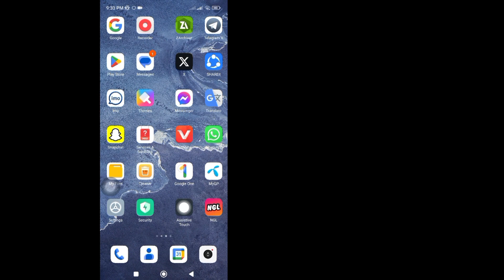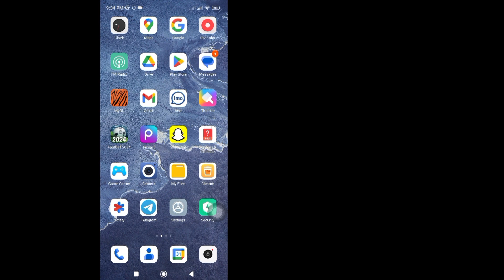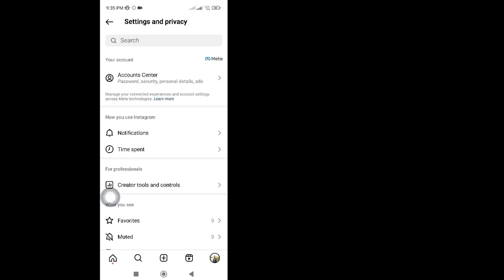NEW! How to Fix Instagram Not everyone can message this account Problem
Here In This Video I will show you [How to Fix! Instagram Not everyone can message this account Problem]. So watch this video carefully and don't skip this video if you skip this video then you will not understand very well so if any problem you can ask me and comment below i will try to solve your problem if you like this video then please hit like and subscribe my channel thank you.